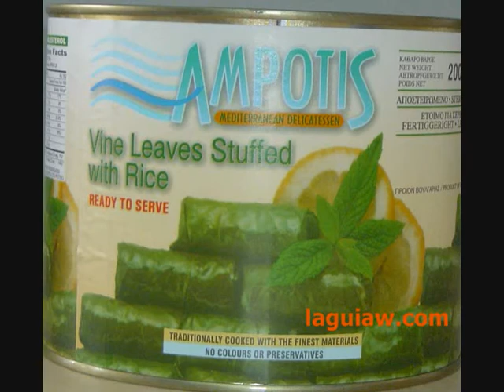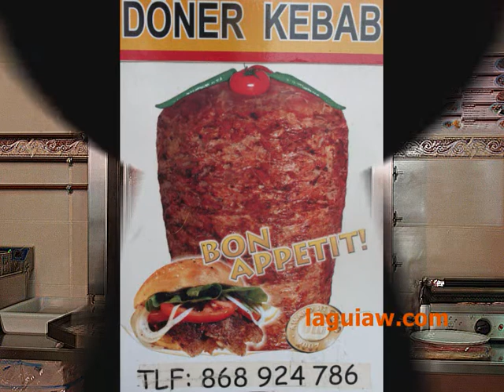Dak Doner Keebab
Dak Doner Keebab de Archena (Murcia)
Cenas, Comercio, Comida Turca, Comidas, Empresa, Hostelería, Restauración, Restaurante